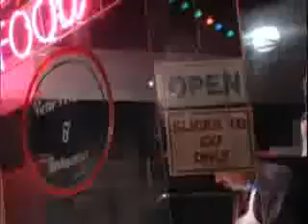Sum of the people we lost ("08")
These are some of the people that we lost this year.